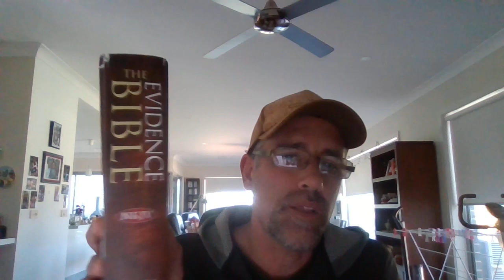The Number Of His Name. Textus Receptus The Way To Go...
With the options of staying with the Textus Receptus or straying in your reading of so called "Bibles" based on the manuscripts of the NU TEXT, Westcott and Hort (heretics) or the equally corrupted Majority text manuscript bibles the word of God becomes a minefield.

The NU text and the M text get you to question ??? DOUBT the KJB with the changes or the Omissions of words, and verses to the Validity of the Textus Receptus found in your King James Bible.

Lucifer/Satan is the subtle serpent.

The world seems to Know all about the 666 Mark.

But they know little of the Image, the number of his name, and the identity of the beast MEN because of poor understanding of scripture or from years of false brainwashing of John nelson darby, CI Scofield dispensationalist False pre trib rapture doctrine.

Sinners and Saints in 2023.

Are being OVERCOME and are NOT getting Victory OVER the beast Man/Men/NWO 666 SYSTEM or OVER his image, his mark, and OVER the  number of his name.

THEY DONT KNOW what those things are.

NOR will they listen to those who claim they Know and who herald it to all who will listen.

Australia. The CV19 vaxx had the number of his name written all over it.

To not see or know that is a costly thing indeed.

Scripture in CONTEXT has Warned.

A wise man takes Heed.